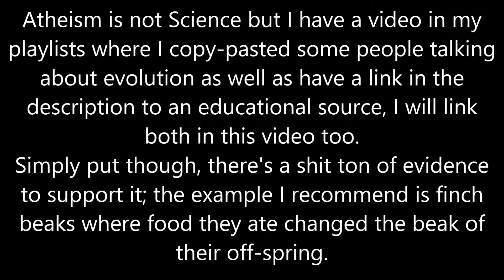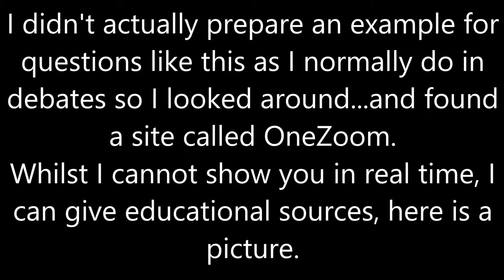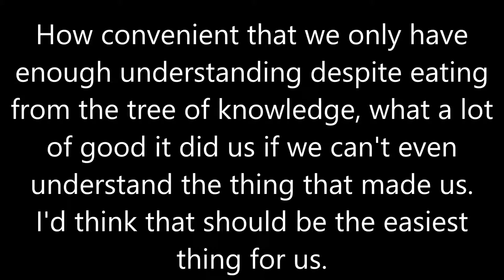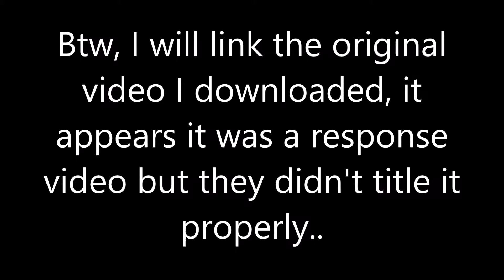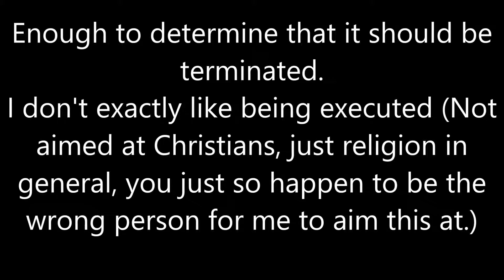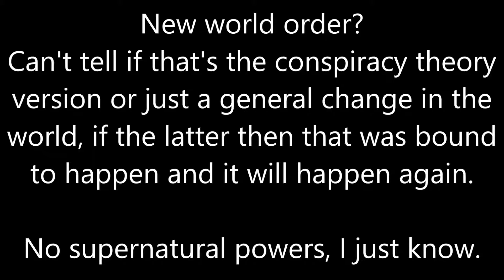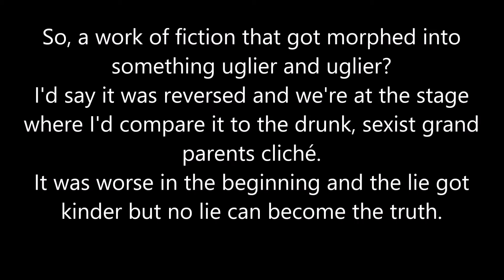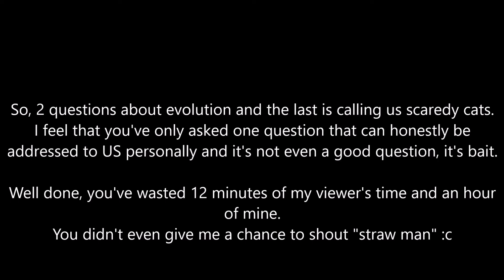Re: 3 Questions For Atheists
I thought this video also explains evolution well, in fact, better...but it's longer.